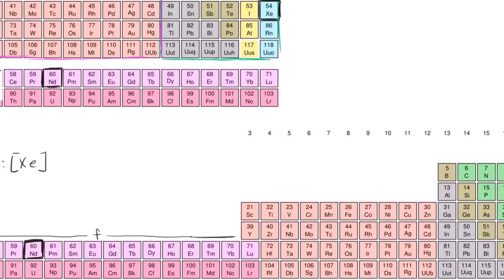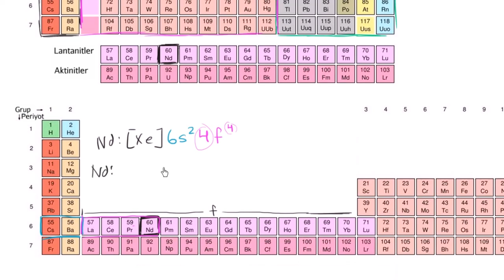f Bloğu Elementlerinden Nd İçin Elektron Dizilişi (Kimya)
Electron configuration for f block element Nd